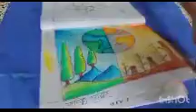নকশী কাঁথার ডিজাইন // হওয়া সম্ভব সুন্দর নতুন নকশী কাঁথার ডিজাইন// নকশী ডিজাইন /nokshi Katha design